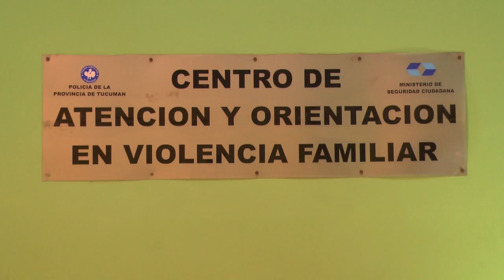El Centro de Violencia registró más de 1.800 denuncias en el primer semestre del año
El Centro de Atención y Orientación en Violencia Familiar recibió durante el primer semestre del año más de 1.800 denuncias por situaciones de violencia de género, intrafamiliar, lesiones y amenazas. El trabajo coordinado, las capacitaciones y la operatividad policial en las denuncias, dio un resultado positivo en ese periodo.

La directora del área, Patricia Santucho, destacó que los buenos resultados se obtuvieron por un trabajo en equipo con otras instituciones: Observatorio de la Mujer, la Dirección de Niñez, Adolescencia y Familia, la operatividad de la fuerza policial en la recepción de las denuncias, el labor del equipo multidisciplinar y las capacitaciones que recibe el personal.

Respecto a las denuncias, Santucho remarcó que el servicio asesora en casos de violencia: de género, en el ámbito familiar, laboral o social. En ese marco, detalló que dentro de las 1800 denuncias, por ejemplo, los casos más denunciados corresponden a hechos de violencia intrafamiliar; 632 denuncias por lesiones o amenazas de muerte; 57 casos de denuncias de violencia contra menores, y otros 250 causas por asesoramiento jurídico.

Además la directora agregó que, también, hay alrededor de 200 casos de reincidencia “en su mayoría mujeres que ya tuvieron asistencias, que iniciaron algún tipo de proceso legal o casos en las que siguen con inconvenientes con sus ex parejas, quienes regresan para asesorarse”, dijo.

Capacitación

Santucho destacó que “el trabajo en equipo y las diferentes capacitaciones que se vienen realizando en el ámbito policial, judicial y social, ayudó a la rapidez en las resoluciones”.

Ante cualquier consulta o por denuncia s las/os interesadas/os pueden concurrir al Centro de Atención, ubicado en calle Don Bosco 1886, de lunes a viernes de 8 a 18 horas; con guardias policiales las 24 horas.